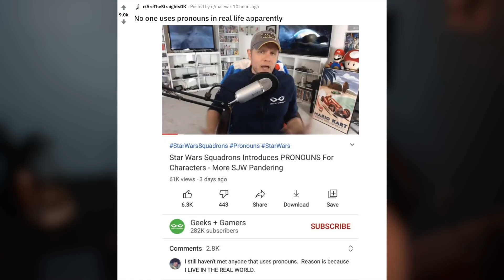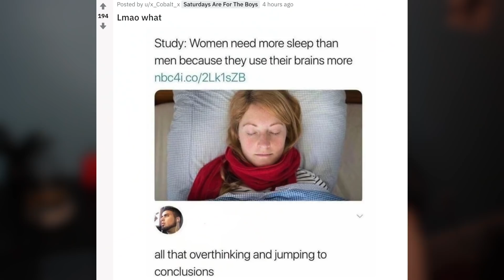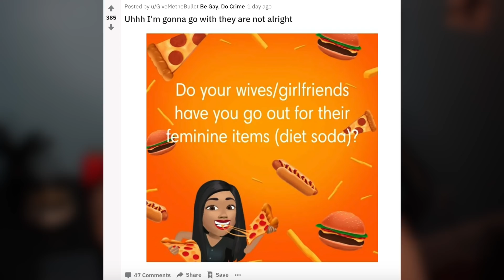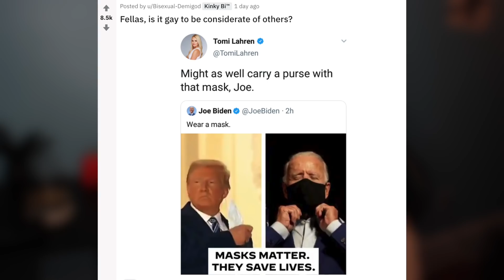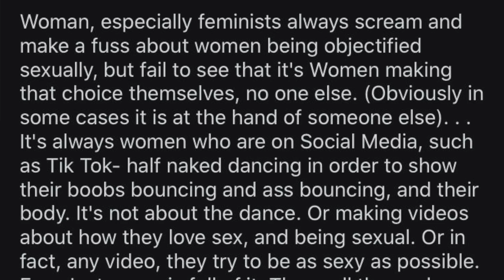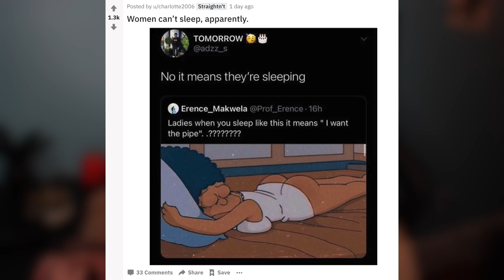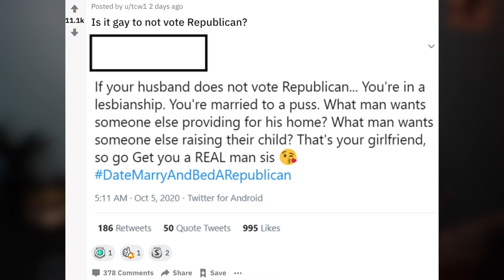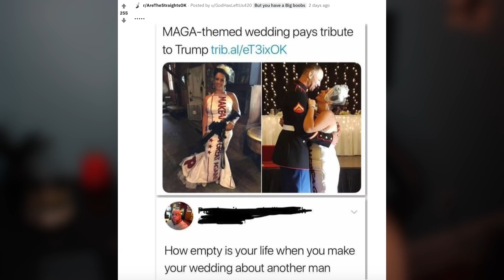Are the Straight People OK?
YES I finally took a look into Are The Straights Ok subreddit today, stop bullying me now

Have something you want me to react to?